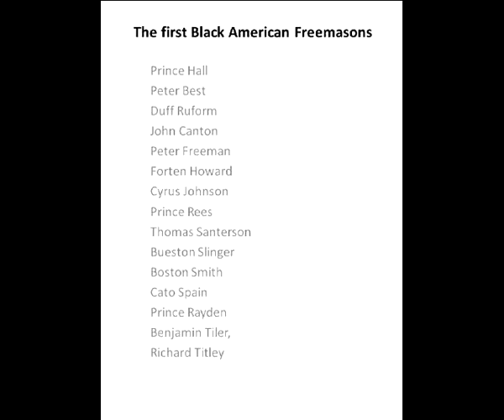Princehall Masonry, part 1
Presentation by Ralph McNeal